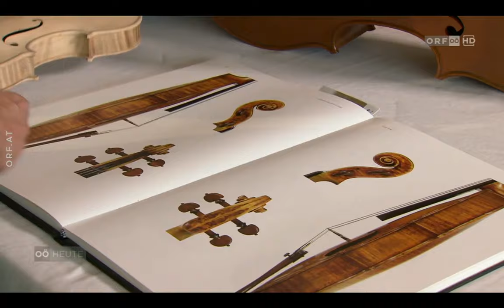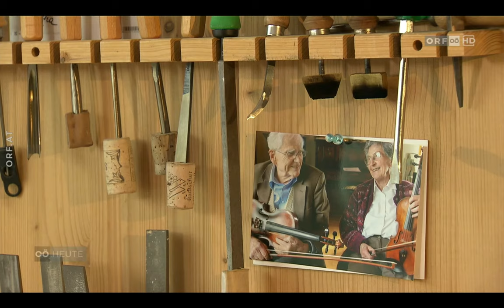ORF - Oberösterreich Heute, 11.10.2021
Am 6. Oktober war ein Team des ORF bei uns im Atelier um Aufnahmen für eine kurze Reportage über uns zu machen.
Vielen Dank an das sehr professionelle und nette Team des ORF – Roland Huber, Claus Muhr und Martin Pfleger!